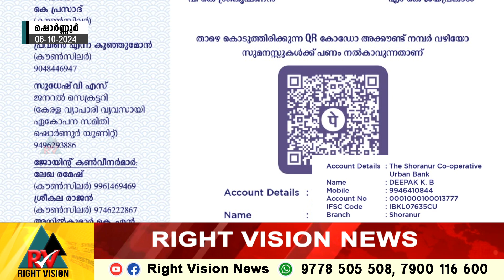ഗുരുതരമായ വൃക്കരോഗം ബാധിച്ച് ചികിത്സയിലുള്ള ഷൊർണ്ണൂർ സ്വദേശി സുമനസ്സുകളുടെ സഹായം തേടുന്നു